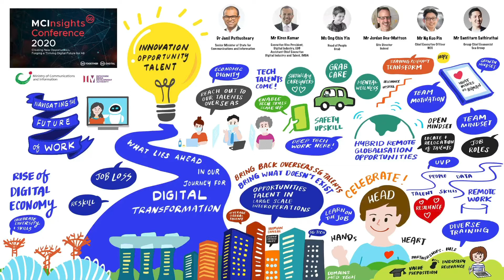Navigating the Future of Work